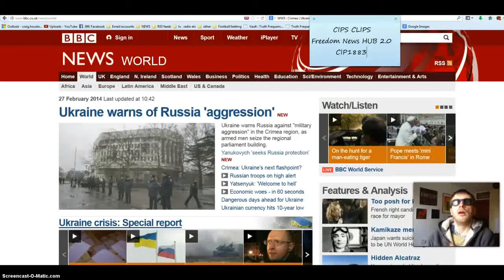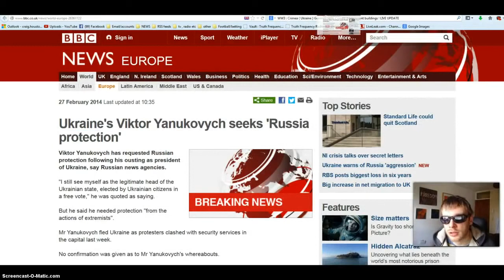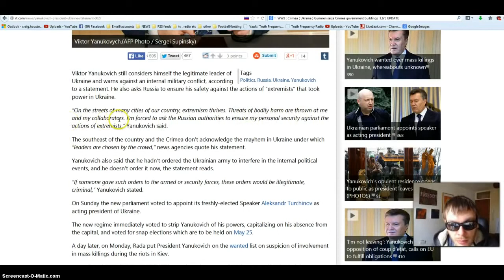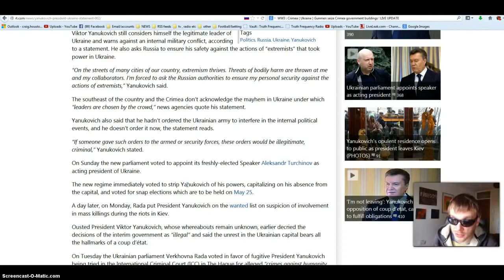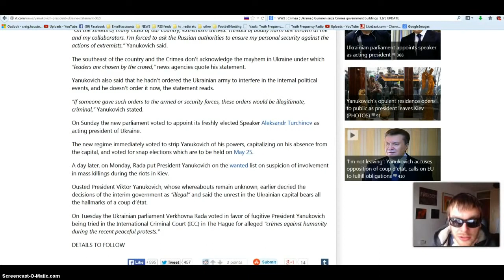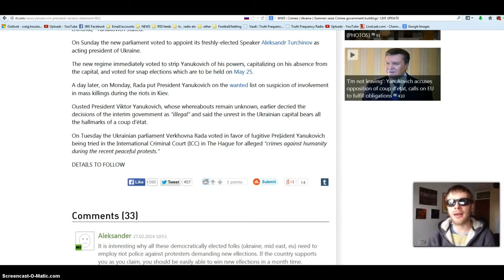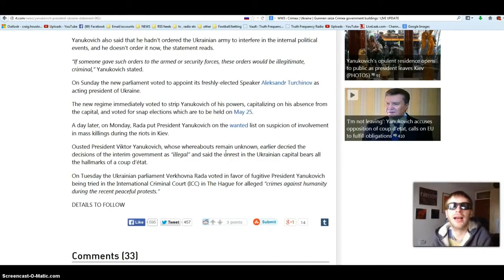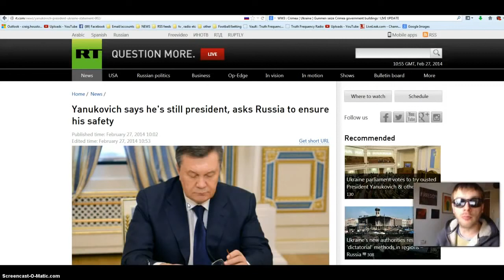WW3 UKRAINE: Yanukovych says hes still president asks Russia for his safety Spotted in Moscow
And plz thumbs up if your glad I brought this info to your attention even if you dont agree with the point of view

Such material is made available to advance understanding of ecological, political, human rights, economic, democracy, scientific, moral, ethical, and social justice issues, etc. It is believed that this constitutes a fair use of any such copyrighted material as provided for in section 107 of the US Copyright Law. In accordance with Title 17 U.S.C. Section 107, this material is distributed without profit to those who have expressed a prior general interest in receiving similar information for research and educational purposes. For more information go

WW3 UKRAINE : Yanukovych says hes still president asks Russia for his safety Spotted in Moscow hotel